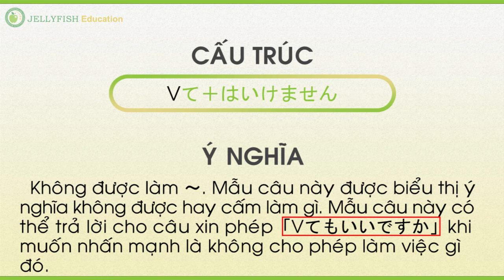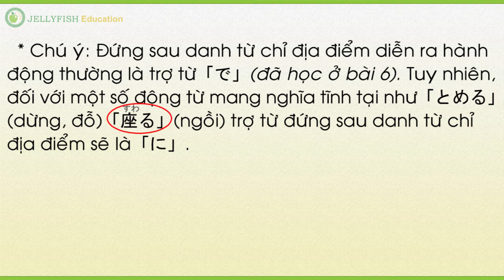Học Tiếng Nhật Online | Full 50 Bài | Bài 15 - 2/4 | JEVN